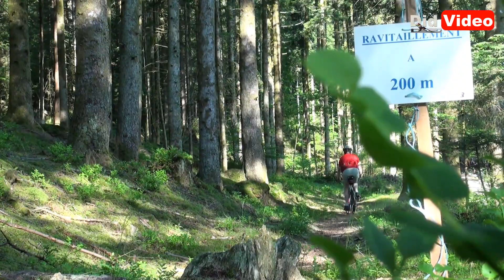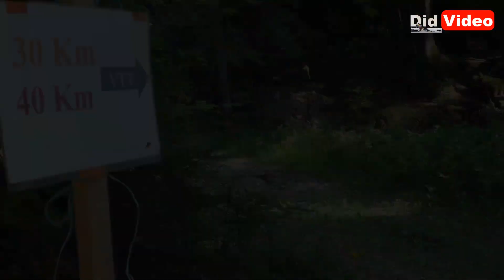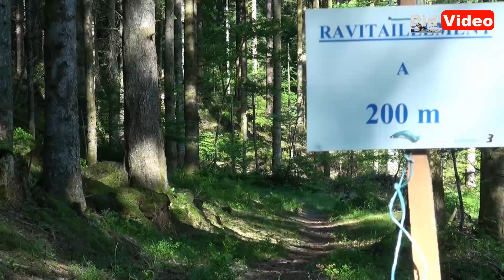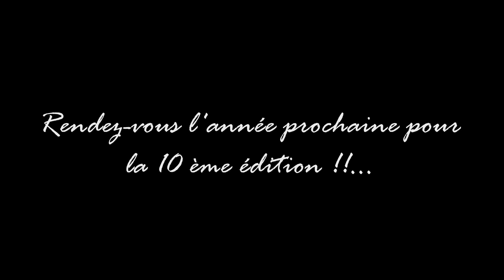Rando VTT 2012 Dommartin les Remiremont (organisation MJC)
Petit aperçu de la rando VTT de Dommartin les Remiremont qui s'est déroulée le Lundi 28 mai 2012 sous un soleil magnifique.

Si vous aimez la vidéo, n'hésitez pas. cliquez "j'aime"
Merci